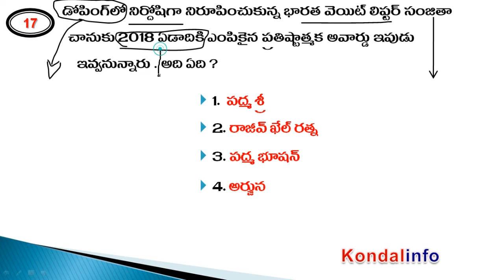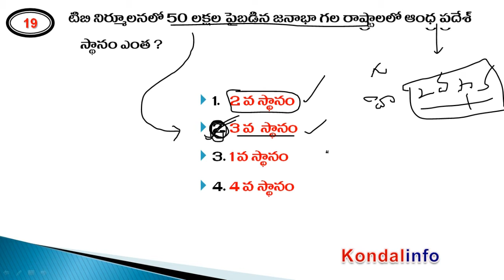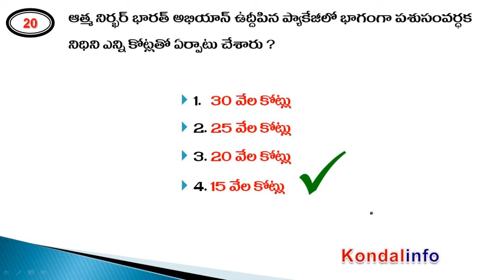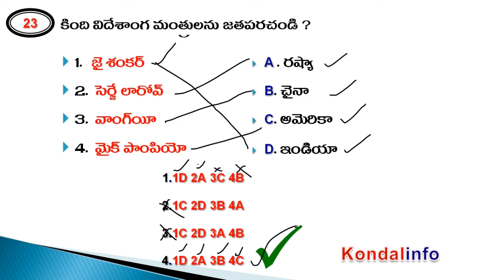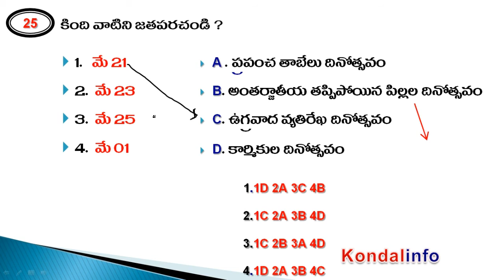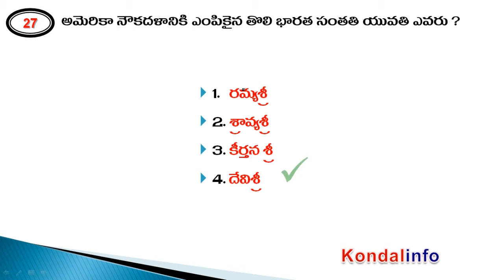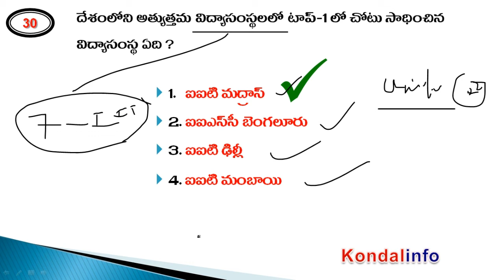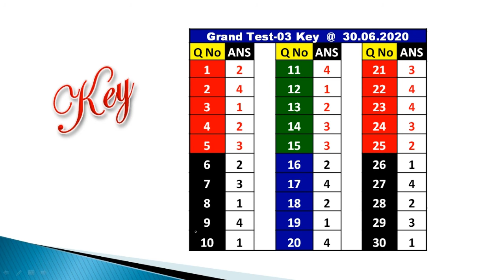|| Grand Test-03 Exp., Part-02 Current Affairs (June 2020) || Kondalinfo ||